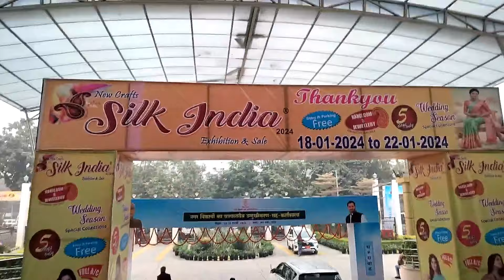Ek Ladke Ne Pehli Baar Kuch Diya 😂 | Patna Ke Gyan Bhawan Me Laga Hai National Silk Expo 2024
Queries Solved:-
1.Patna Me Laga Silk Expo
2.Gayn Bhagwan Me Laga Silk Expo
3.Silk Expo In Patna Bihar
4.A Day In Patna Hostel
5.Mithila Vlog
6.Daily Lifestyle Vlogs
7.Best Girls Hostel In Patna
8.Patna Ke Ladke
9.Patna Gyan Bhawan Silk Expo 2024
10.Silk Expo In Patna